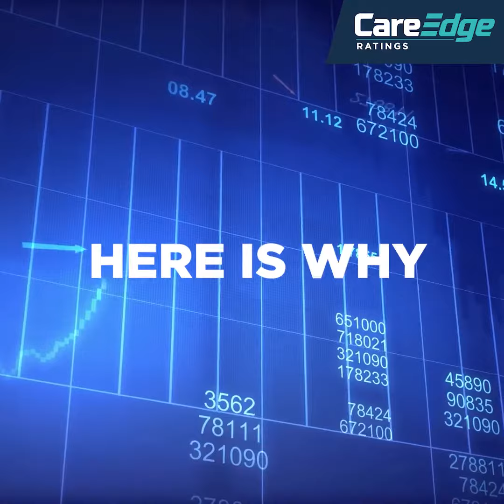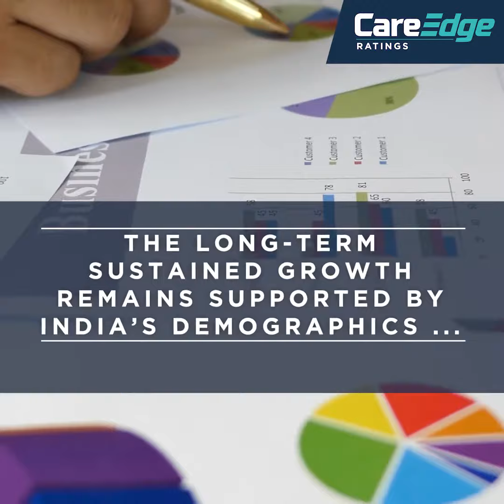CareEdge: Broking Income Is Not Commensurate To Active Clients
CareEdge finds broking income is not commensurate to active clients’ share and moderation in growth is likely.